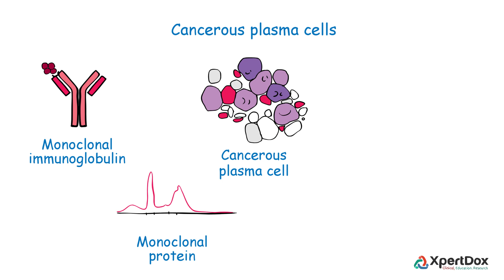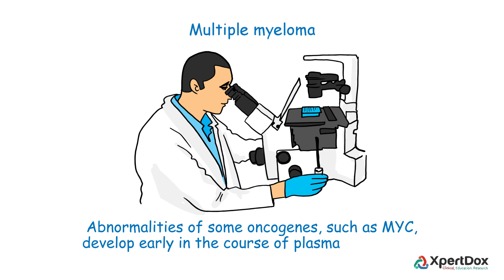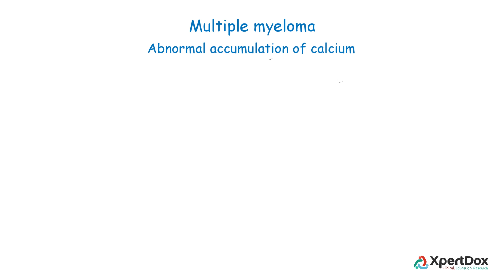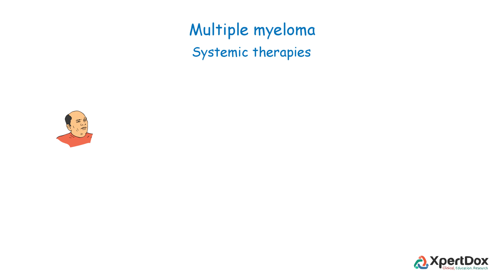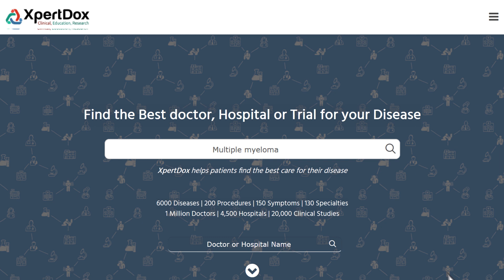What is Multiple Myeloma?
Multiple myeloma is a type of cancer that affects a type of white blood cell called plasma cell. It is a relatively uncommon cancer and the lifetime risk of getting multiple myeloma is 1 in 132 in the United States.